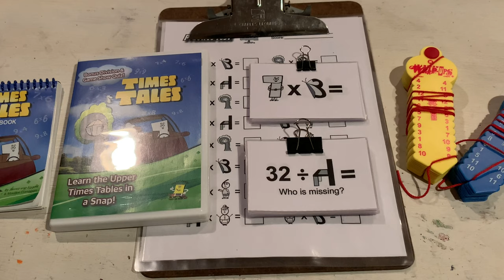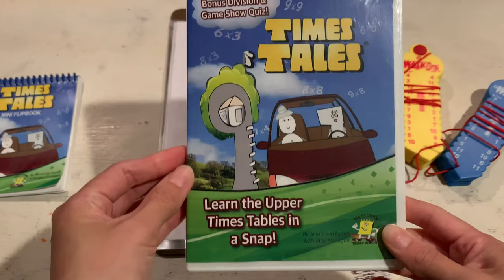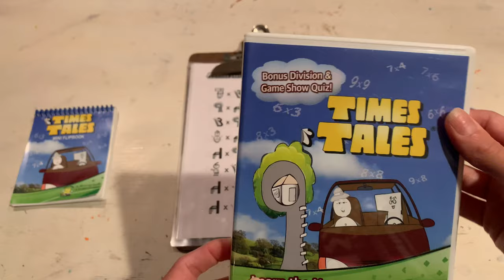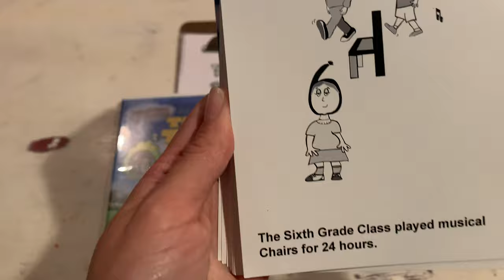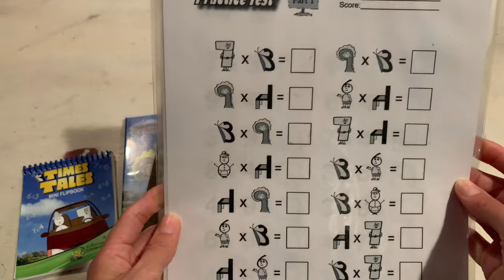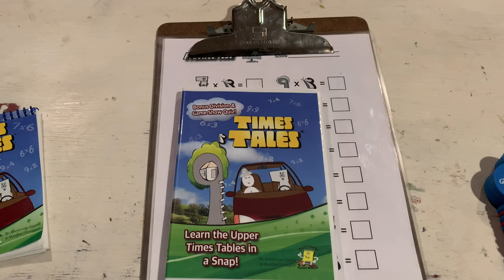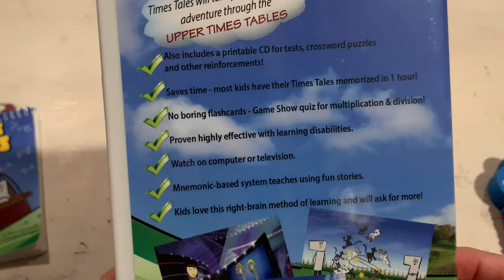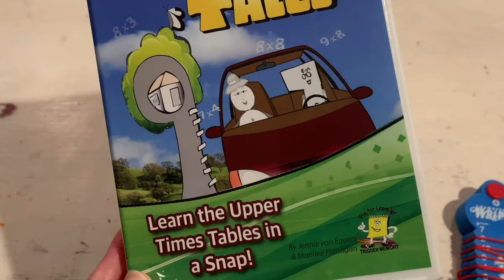TIMES TALES MULTIPLICATION MEMORIZATION || REVIEW & LOOK INSIDE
In this video I am walking through a quick, informal review and look inside of the Times Tales multiplication memorization program. I can't believe our Kindergarten kid learned his times tables with this program! If you have any additional questions, please leave them in the comments below. See you soon, friend!

*This video is not sponsored and all thoughts are from my own experience with the product.*

You can find the songs here:
Missing By DayFox